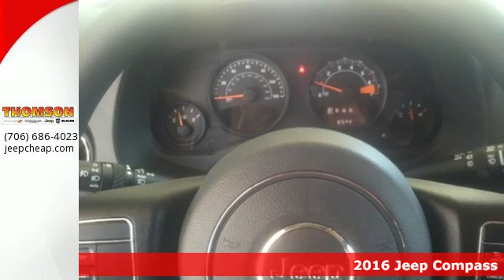New 2016 Jeep Compass Augusta GA Evans Aiken SC, GA #216848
Year: 2016
Make: Jeep
Model: Compass
Trim: Sport
Engine: 2.0L I4 DOHC 16V Dual VVT
Transmission: CVT
Color: Black
Interior: Dark Slate Gray
Stock #: 216848
VIN: 1C4NJCBA8GD739128
 Price does not include Taxes, Tags, Title, or Fees. Dealer retains rebates as down payment or price reduction. - $500 - SE 2016 Retail Bonus Cash SECGA1. Exp. 05/31, $2,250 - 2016 SE Retail Consumer Cash 66CG1. Exp. 05/31, $500 - Southeast 2016 Bonus Cash SECGA. Exp. 05/31

Serving the CSRA for over 22 years, Thomson Chrysler Dodge Jeep Ram treats the needs of each individual customer with paramount concern. We know that you have high expectations, and as a Chrysler Dodge Jeep Ram dealer, we enjoy the challenge of meetingi and exceeding those standards each and every time. Allow us to demonstrate our commitment to excellence!
Our friendly sales team is eager to help you drive away with the new car, truck, minivan, or SUV that fits your individual needs perfectly. We encourage you to browse our online inventory,
We are a trusted dealer helping Georgia and South Carolina customers save on the Chrysler, Dodge, Jeep, or Ram they want.
Address:
2158 Washington Rd
Augusta GA Evans Aiken SC, GA 30824